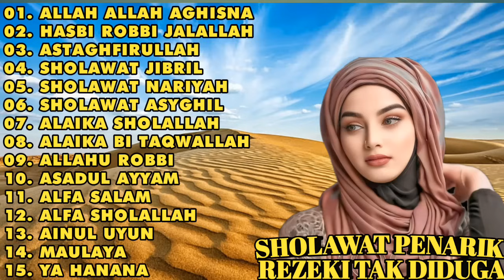SHOLAWAT PENARIK REZEKI TAK DIDUGA || FULL ALBUM || ALLAH ALLAH AGHISNA - HASBI ROBBI JALALLAH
00:00 ALLAH ALLAH AGHISNA
03:55 HASBI ROBBI JALALLAH
07:20 ASTAGHFIRULLAH
11:09 SHOLAWAT JIBRIL
15:18 SHOLAWAT NARIYAH
19:08 SHOLAWAT ASYGHIL
22:08 ALAIKA SHOLALLAH
26:00 ALAIKA BI TAQWALLAH
29:53 ALLAHU ROBBI
33:16 ASADUL AYYAM
36:40 ALFA SALAM
40:10 ALFA SHOLALLAH
43:48 AINUL UYUN
47:36 MAULAYA
51:42 YA HANANA